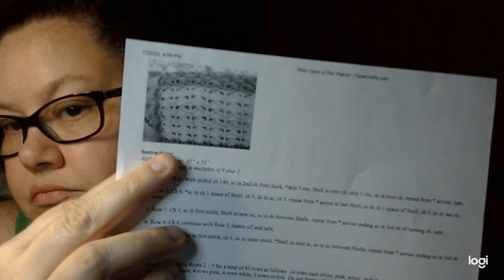progress report and new start